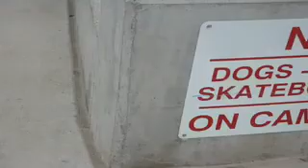Skating At School